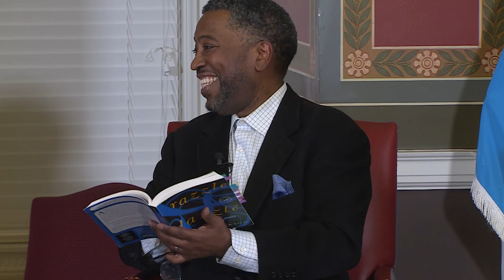Major Jackson with Ron Charles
Major Jackson, the prizewinning author of "Razzle Dazzle: New & Selected Poems" and host of "The Slowdown," will talk with Washington Post Book Critic Ron Charles about his work.